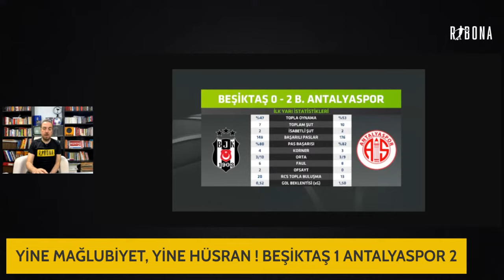SANTOS NE VAAD EDİYOR? BEŞİKTAŞ 1 ANTALYASPOR 2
Beşiktaş ligde üstüste 3.yenilgisini aldı. Siyah beyazlılar Antalyaspor'a 2-1 mağlup olurken, oynanan oyun yine kimseyi tatmin etmedi. Santos'un oyun planı yine tutmazken, hakem kararları yine maça damgasını vurdu. Beşiktaş 1  Antalyaspor 2 maç sonu yayını!